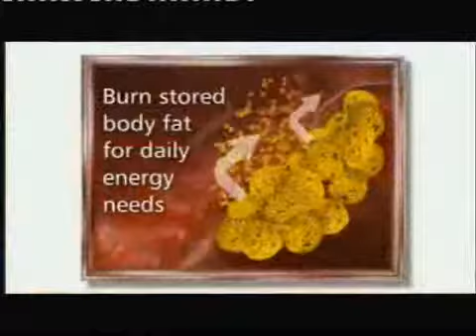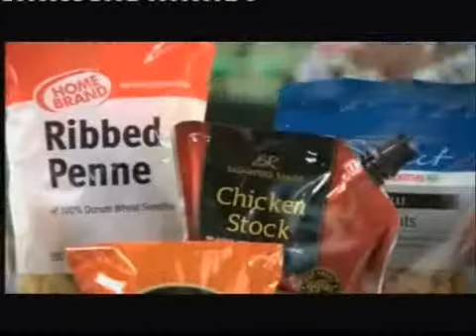Ads@6 TV One 20 October 2009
As seen on stoppress.co.nz
Moccona Coffee
Complete Bathrooms
Pioneer
Regal Salmon
Firestone
Kate Morgan Weight Management
Puraz
Smart Shopper, pasta